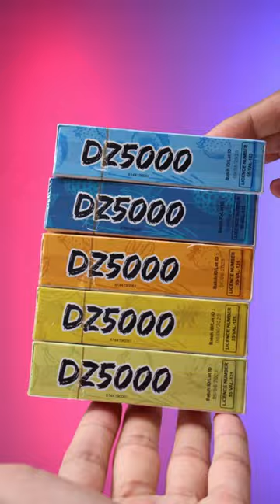Asmr unboxing with Doozy